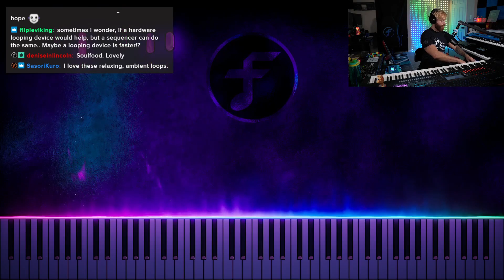Frank Tedesco - Evening Inspiration (Live Loop)